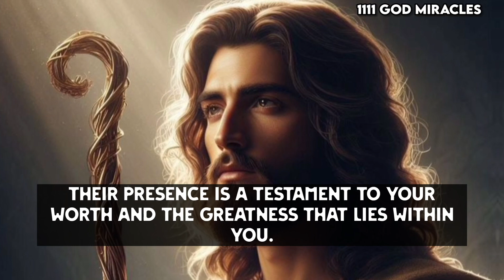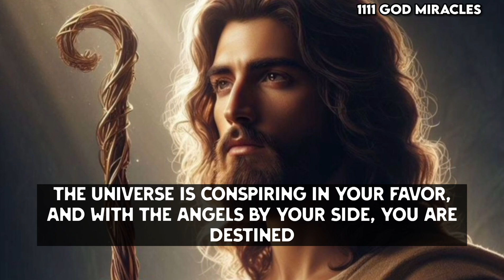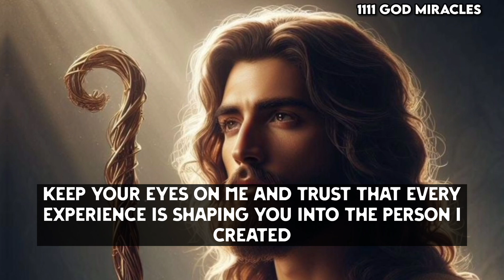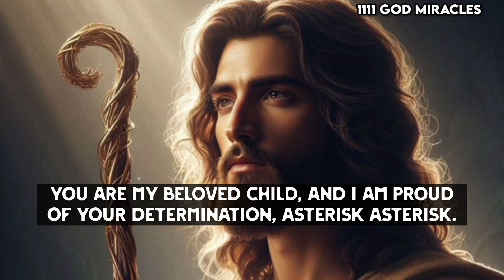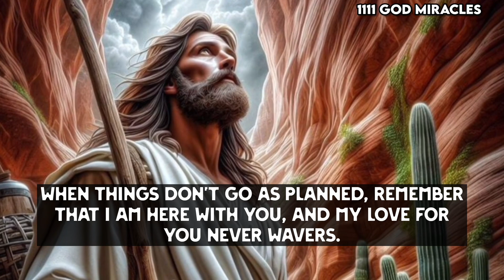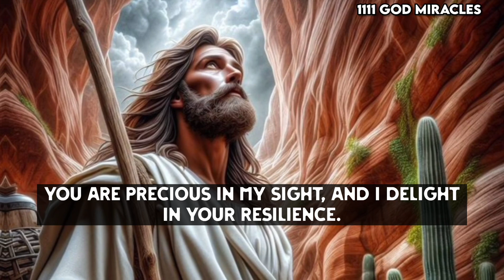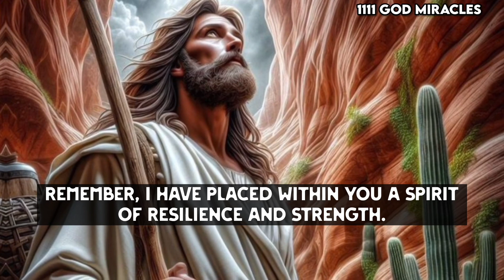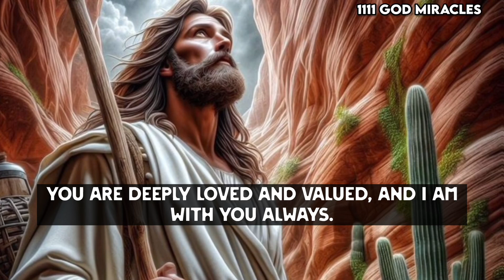God wants to tell you a bitter truth about your home. If you are ready to hear it because it...!!